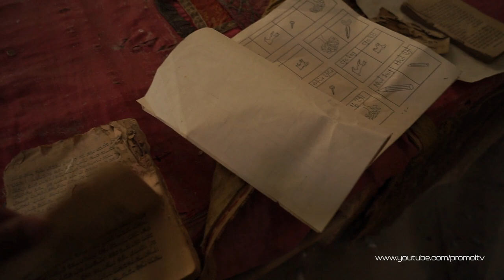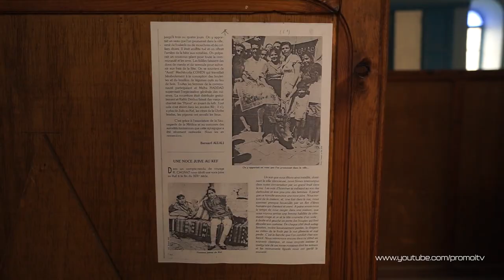Visite de la synagogue de la Ghriba du Kef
Les ghriba étrangère » en arabe sont des synagogues particulières que l'on retrouve dans plusieurs endroits d'Afrique du Nord. La synagogue de la Ghriba du Kef, aussi appelée Ghribet el Kef ou Ghribet el Yahûd est une ancienne synagogue tunisienne de la ville du Kef. Rattachée au rite séfarade, elle est située dans le quartier juif de la Hara dans la médina du Kef. Celle-ci fait partie du lieu de culte des habitants de la médina, elle fait partie du circuit touristique. Aujourd'hui elle est a l'abandon, et les affaires et livres sont caché dans le musée traditionnel populaire du kef.